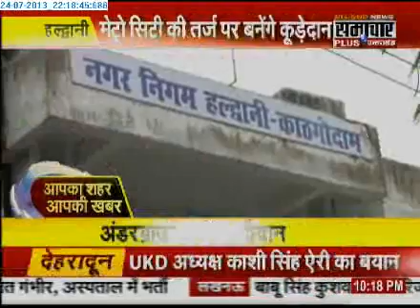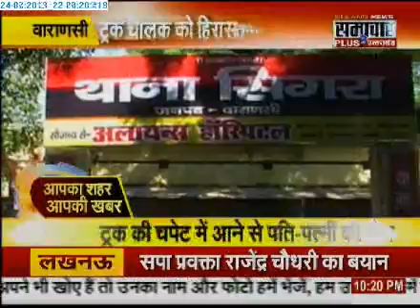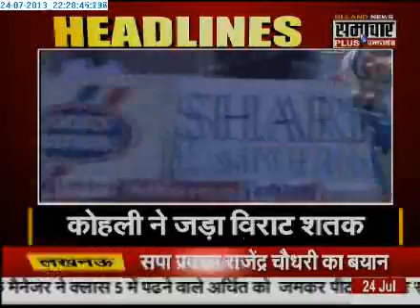2407 Samachar Plus Apka Shahar Apki Khabar 2